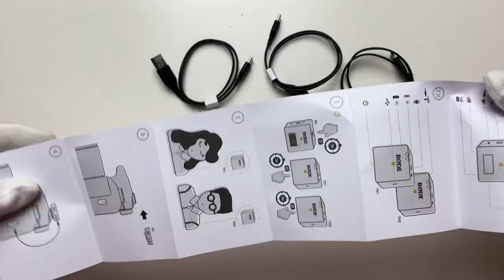Rode Wireless Go 2 Microphone Unboxing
So I finally made the leap and decided to upgrade my audio. The Rode Wireless GO II is my first ever dive into a wireless mic setup. From watching reviews from other youtubers, I decided to buy the 2 instead of the first one due to the on-board audio recording, which can be used as a field audio recorder, the ability to have 2 transmitters and also use other microphones as a sound source when plugged into the transmitters. The reciever has a nice LED screen, which displays all the relevant information.
This video is just an unboxing and I might make a review of it in the future after some hands-on time with it.

My Gear:
Sony a7iii
Sony 35mm 1.8
Sony 85mm 1.8
Sony 50mm 1.8
Rode Wireless Go 2
Generic Studio lights